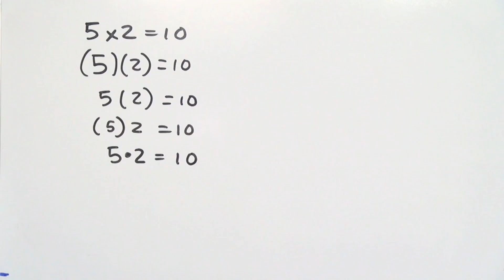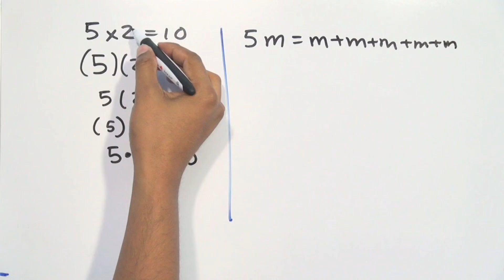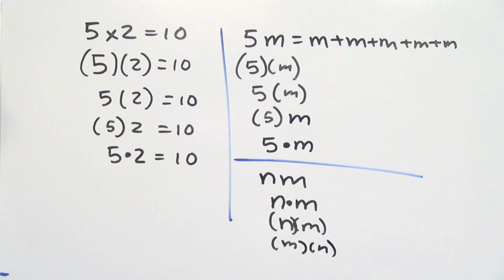Tipos de multiplicaciones